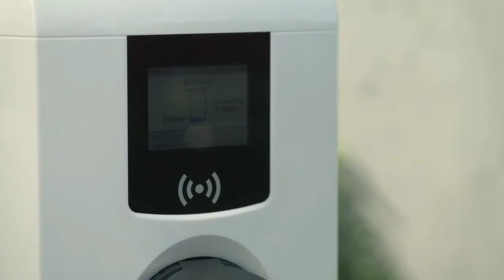2021 Toyota RAV4 interior | Toyota Rav4 prime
2021 Toyota RAV4 interior |  Toyota Rav4 prime | Toyota Rav4 |

1, about this video.( In English )
Overview
From spartan to swanky to outdoorsy,
the 2021 Toyota RAV4 offers
something for almost everyone. The
base LE covers the economical end of
the spectrum while the well-equipped
Limited and TRD Off-Road models
offer impressive amounts of
equipment aimed at two very
different types of buyers. No matter
which trim you choose, the RAV4
comes with a 2.5-liter four-cylinder
engine and an eight-speed automatic.
Front-wheel drive is standard but all-
wheel drive is optional on the LE,
XLE, XLE Premium, and Limited, and
standard on the Adventure and TRD
Off-Road models. The RAV4's square-
jawed looks are inspired by the.
What's New for 2021?
Toyota has made only one change to
the RAV4 for the 2021 model year:
Blizzard Pearl replaces Super White
on the color palette. A plug-in hybrid
RAV4 Prime joins the lineup, and the
hybrid model gets a new XLE
Premium trim; we review the two
hybrid models separately.
1, topic point cover this video,

Supercar blog.

1,Secan topic video series point.

1, my channel related search topic video series point.

 If You Want To Search By Brand Like:
1) BMW
2) Mercedes
3) Audi
4) Range Rover , Land Rover & Jaguar
4) KIA
5) Lexus
6) McLaren
7) Honda
8) FORD
9) Lamborghini
10) Toyota
11) Hyundai
12) Isuzu
13) Acura
14) Etc